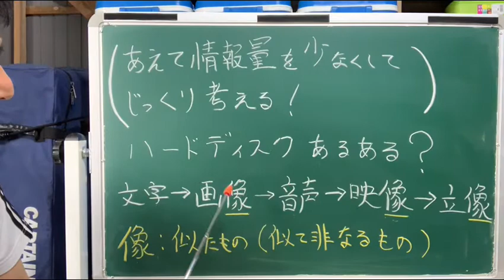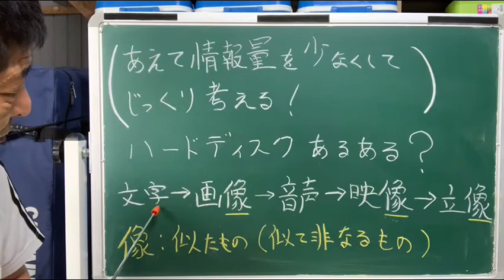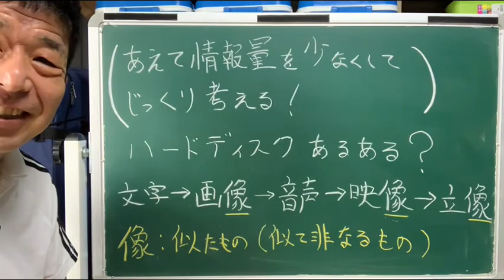【155】あえて情報量を少なくして、じっくり考える！